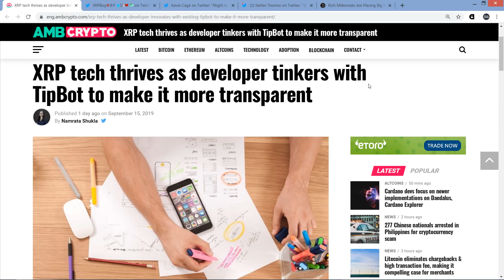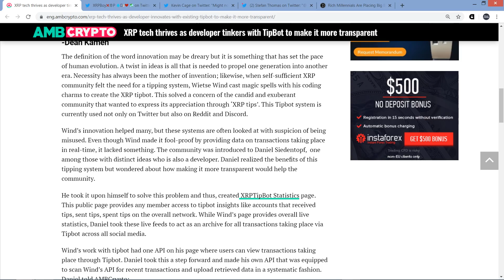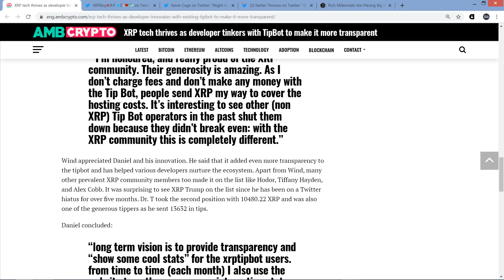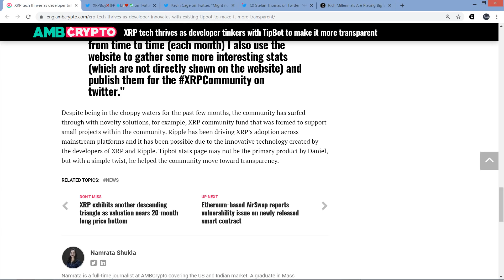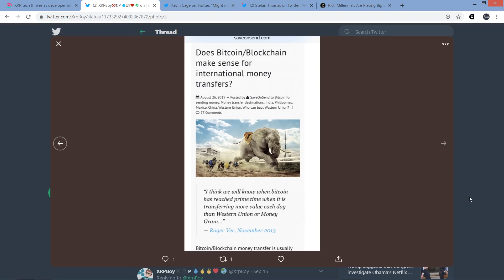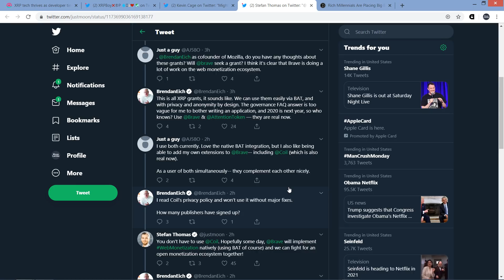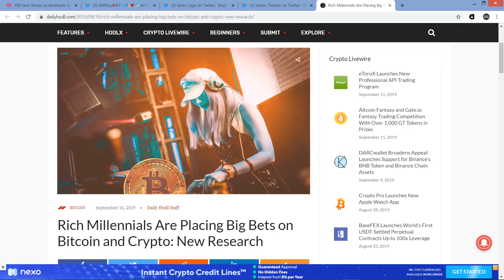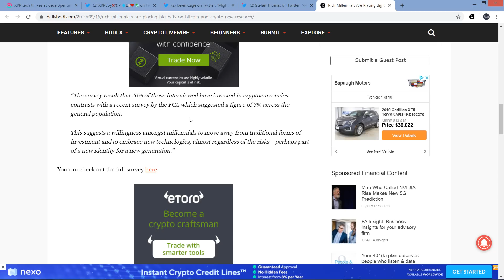XRP Tech Thrives Despite Price Action